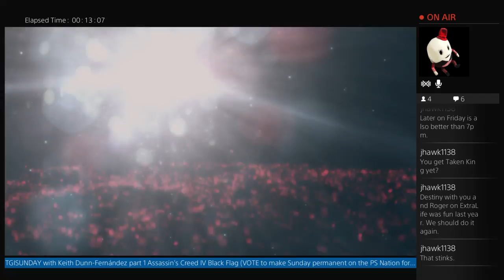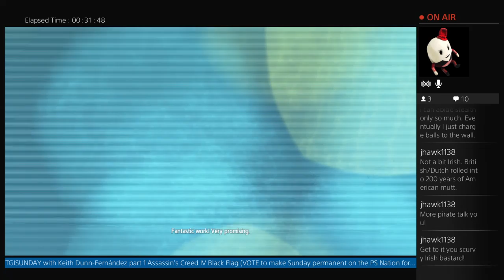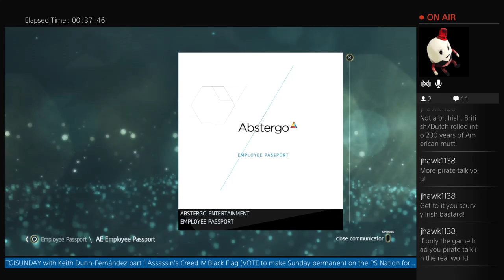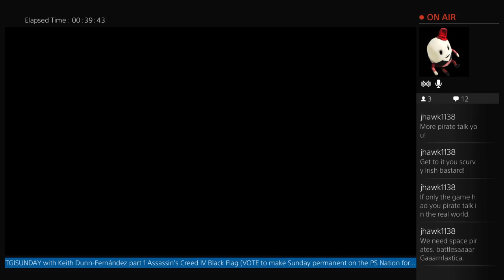TGISUNDAY 10/04/2015 with Keith Dunn-Fernández part 1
Assassin's Creed IV Black Flag JAX TELLER EDITION! LOL!